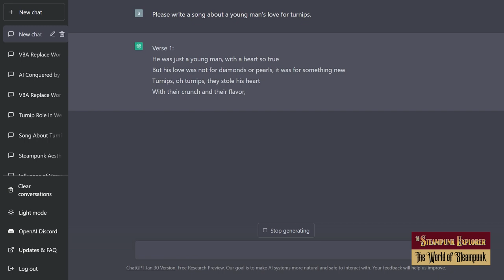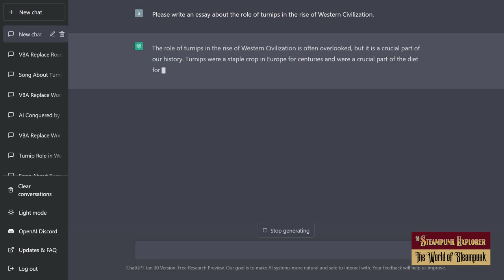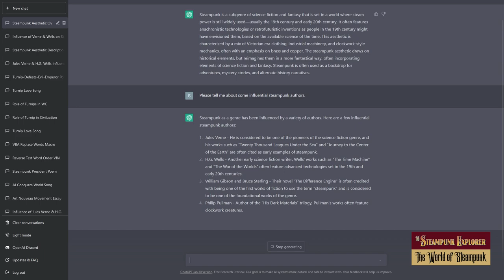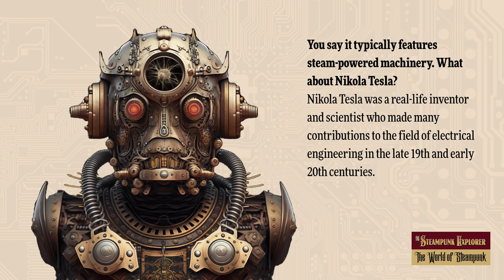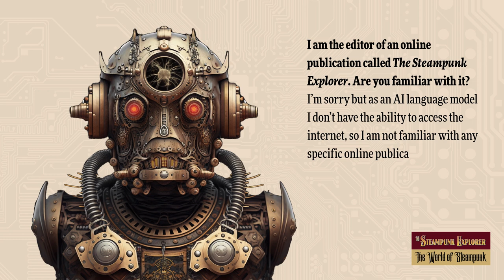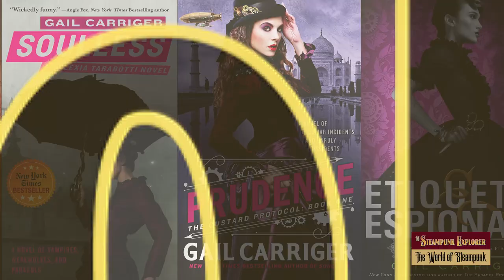The World of Steampunk - Episode 6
In this episode: We spend a Steampunk Minute with bestselling author Gail Carriger, who discusses her plans for the year, her recent books, her foray into self-publishing, and why she'll never be far from the literary world she calls the Parasolverse.

Also: A special report on generative AI programs like Midjourney and ChatGPT, including an "interview" where we gauged ChatGPT's knowledge of steampunk.

You can watch an ad-free version of this video on our Vimeo channel

00:00 Start
00:56 Special Report on AI in Steampunk
03:38 ChatGPT Talks Steampunk
08:45 Gail Carriger Interview

More on the AI report:  We've adopted a policy of avoiding use of AI-generated content, unless it's to help explain the technology, which is what we do here.

If you watch carefully, you'll notice ChatGPT's discourse on the role of turnips in the rise of Western civilization.

Note: The video clips of ChatGPT were recorded with the Jan. 30 version of the software. We conducted the original interview in an earlier version.

The interview segment starts at approximately 8:45.